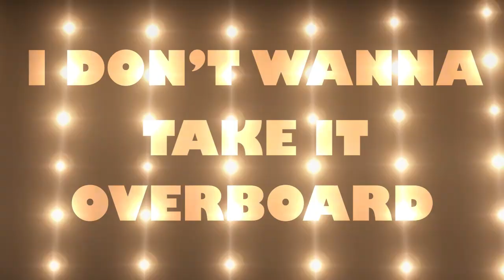Soundwaves, Sugar Jesus & Nina Carr - Easy Come, Easy Go (VSM Remix) [Lyrics]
Soundwaves, Sugar Jesus & Nina Carr - Easy Come, Easy Go (VSM Remix) with Lyrics
_I don’t know why, but the circus theme fits this tune very well_
🔸  Soundwaves